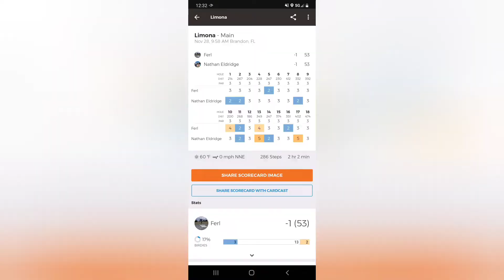Mediocrity at Limona